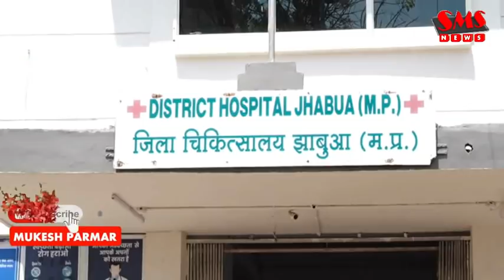एमपी में फिर बढ़ाया लॉकडाउन कोरोना कर्फ्यू 30 अप्रैल तक आपदा के समय दुगने रेट ग्रामीणों को व्यापारी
आदिवासी अंचल से जुड़ी हर खबर सिर्फ भीली भाषा में तो जुड़िए आज ही हमारे न्यूज़ चैनल से सिर्फ एसएमएस न्यूज़